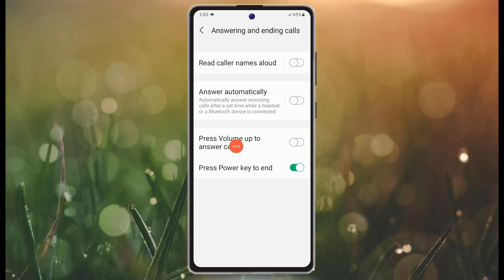how to samsung f54 power button to end call, samsung f54 power button se call cut jata hai